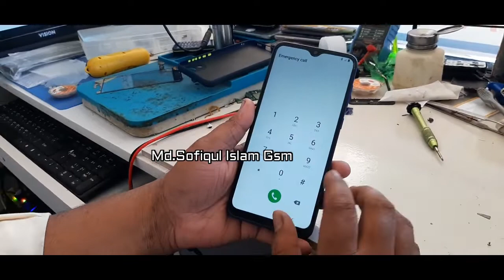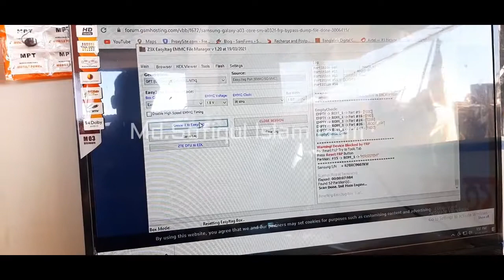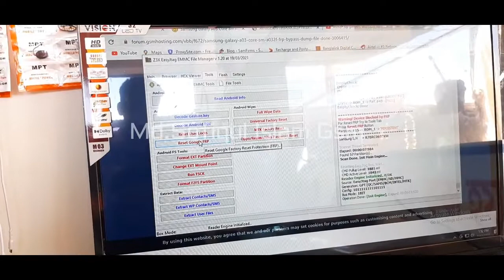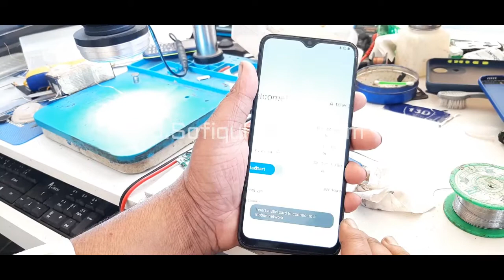Samsung A032F Frp Bypass Android 11 Google Account Bypass A03 core isp pinouts frp reset Gsm_Sofiqul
A03_core#samsung_a03_core#frpa03
আমি শফিকুল ইসলাম শামিম, সিলেট বাংলাদেশ থেকে, আমার সাথে যোগাযোগ করতে imo নাম্বার এ কল করুন এবং ফেসবুক এ যোগাযোগ করতে পারেন ।